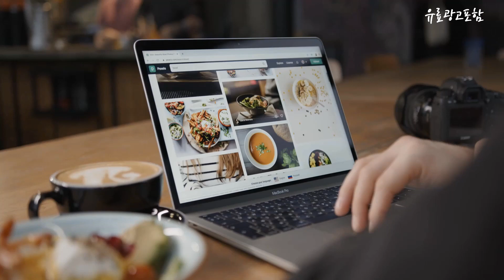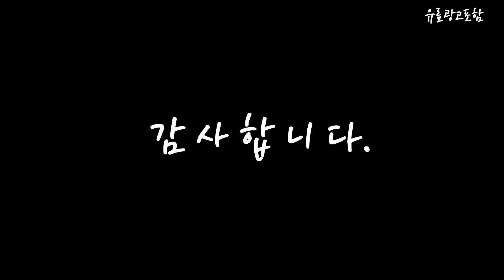갤럭시z플립5자급제 Top10!! 요즘 인기있는 갤럭시z플립5자급제 구매 가격 평점 후기 비교 총정리!!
❤️❤️❤️ 요즘 인기있는 갤럭시z플립5자급제 구매 가격 평점 후기 비교 총정리해 보았어요!! ❤️❤️❤️

[00:06]
10위. S+급 초단기사용 풀박스패키지 갤럭시 Z플립5 256G 자급제 [999,000원]

[00:11]
9위. 삼성전자 갤럭시 Z 플립5 5G 자급제 그라파이트 [1,252,310원]

[00:17]
8위. 삼성전자 갤럭시 Z 플립5 5G 자급제 라벤더 [1,290,000원]

[00:22]
7위. 삼성전자 갤럭시 Z 플립5 5G 자급제 민트 [1,308,330원]

[00:28]
6위. 삼성전자 갤럭시 Z 플립5 5G 자급제 크림 [1,294,290원]

[00:33]
5위. 삼성전자 갤럭시 Z 플립5 5G 자급제 라벤더 [1,312,000원]

[00:39]
4위. 삼성전자 갤럭시 Z 플립5 5G 자급제 그라파이트 [1,309,990원]

[00:45]
3위. 삼성전자 갤럭시 Z 플립5 5G 자급제 민트 [1,249,040원]

[00:51]
2위. 삼성전자 갤럭시 Z 플립5 5G 자급제 그라파이트 [1,290,000원]

[00:56]
1위. 삼성전자 갤럭시 Z 플립5 5G 자급제 크림 [1,238,850원]